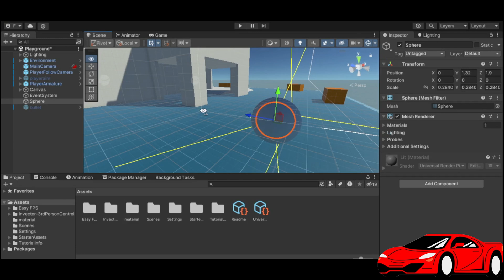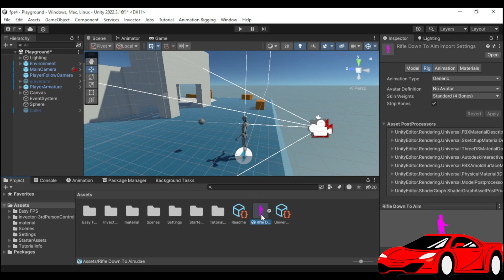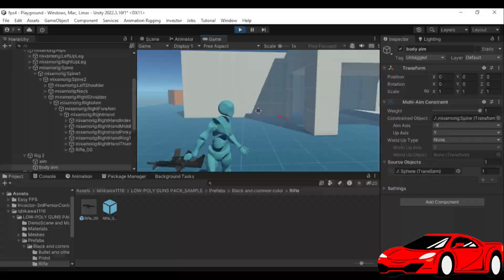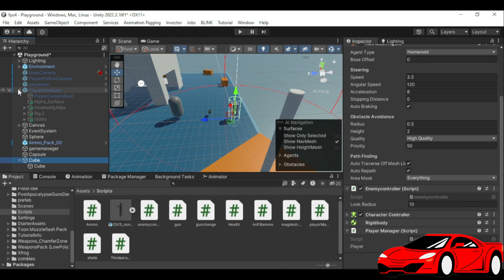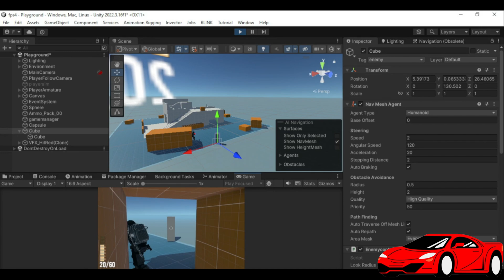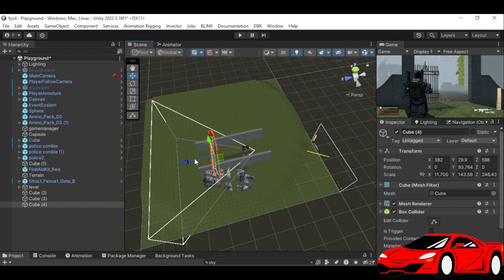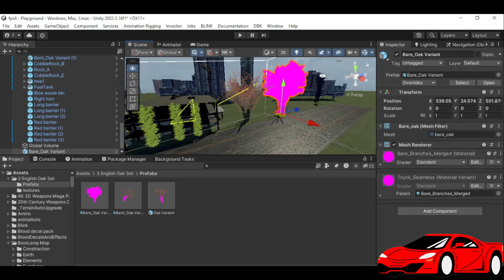I Made 3D zombie game in Unity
Hello
  Friend's, I try to make 3D horror Game in these past few days.
and record my journey of making this game and learn so many things about game development throughout this journey of making this game and I make this video. I hope you all enjoy this video.

In this period, I learn many new things like: -
1 Animation Rigging
2 Optimization
3 Animation Layering
4 How to Get Mouse position and use it.
5 Particle system